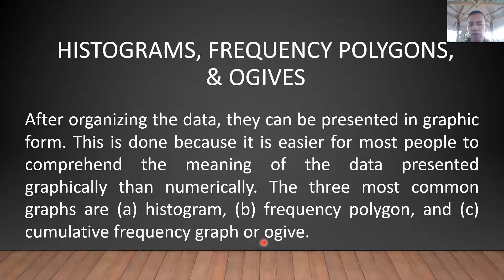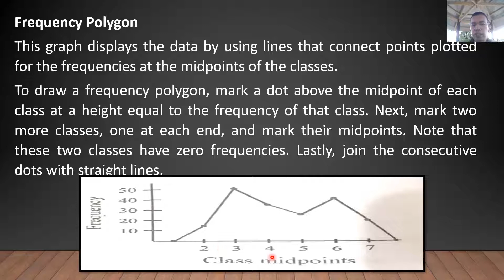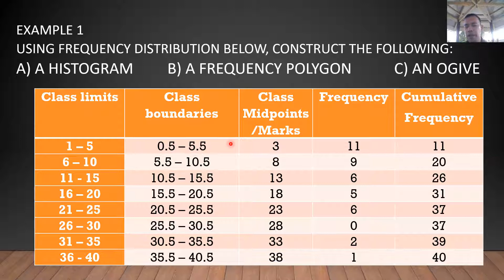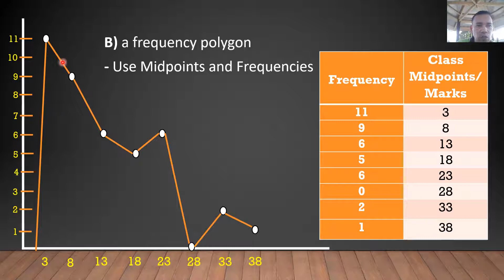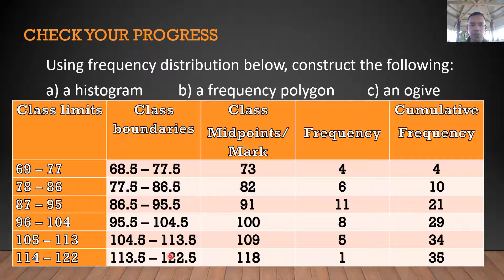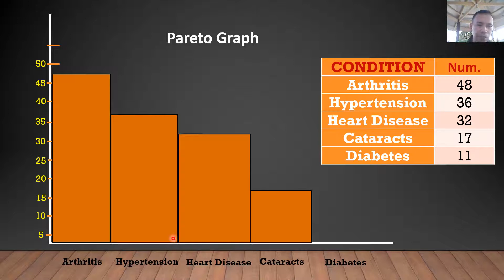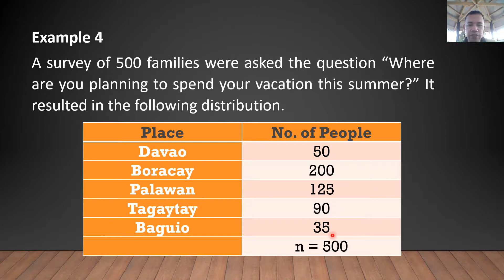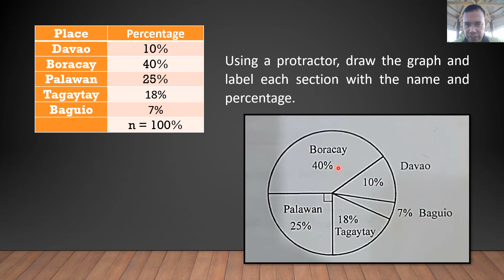TYPES OF GRAPHS: HISTOGRAMS, FREQUENCY POLYGONS, OGIVES, PARETO, LINE, PIE : STATISTICS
After organizing the data, they can be presented in graphic form. This is done because it is easier for most people to comprehend the meaning of the data presented graphically than numerically. The three most common graphs are (a) histogram, (b) frequency polygon, and (c) cumulative frequency graph or ogive.
Histogram
This is a graph that displays the data by using vertical bars of various heights to represent the frequencies.
To draw a histogram, first mark the classes on the horizontal axis and frequencies on the vertical axis. Next, draw a bar for each class so that its height represents the frequency of that class. The bars are drawn adjacent (end to end) to each other.
Frequency Polygon
This graph displays the data by using lines that connect points plotted for the frequencies at the midpoints of the classes.
To draw a frequency polygon, mark a dot above the midpoint of each class at a height equal to the frequency of that class. Next, mark two more classes, one at each end, and mark their midpoints. Note that these two classes have zero frequencies. Lastly, join the consecutive dots with straight lines.
Ogive
This is a graph that represents the cumulative frequencies of the classes.
To draw an ogive, mark the class boundaries on the horizontal axis and the cumulative frequencies on the vertical axis. Plot the cumulative frequencies at each upper-class boundary. Upper class boundaries are used since the cumulative frequencies represent the number of observations accumulated up to the upper boundary of each class.

Pareto Graph
 It is used to represent a frequency distribution for a categorical or qualitative data, and the frequencies are displayed by the heights of vertical bars.
Time Series Graph
It is used to represent data that occur over a specific period of time.
Pie Graph
It is a circle that is divided into sections of wedges according to the percentage of frequencies in each category of the distribution.